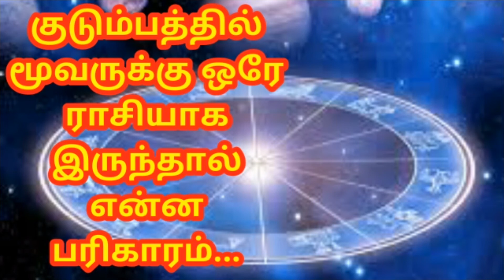குடும்பத்தில் மூவருக்கும் ஒரே ராசியாக இருந்தால் என்ன பரிகாரம் செய்ய வேண்டும் || Aanmeegam